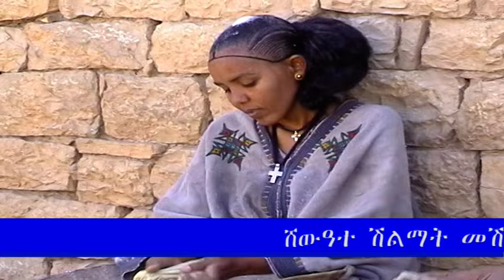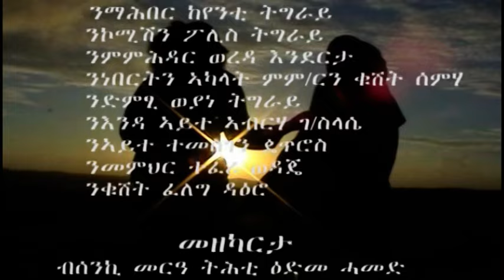New Tigrigna Film # Metsibia Part 1 # መፅብዓ ፊልም ትግርኛ ቀዳማይ ክፋል # January 2020